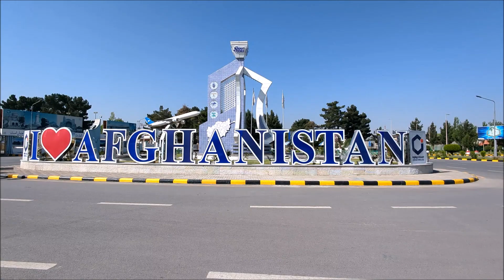Il mondo che vorrei" 2023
Avventure nel mondo by Giuseppe Londino